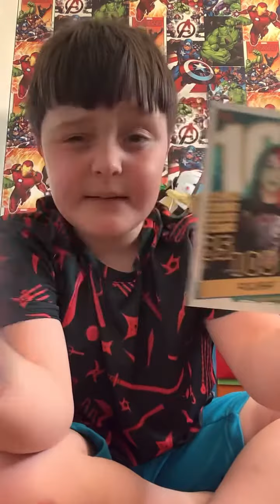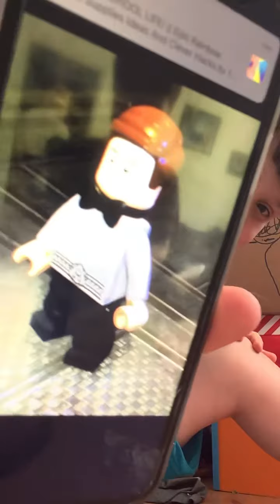Playing with every thing